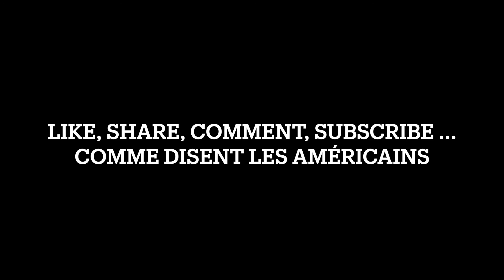Sacoche FIMI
Sacoche de transport en nylon pour drone FIMI X8 SE 2020.
Achetée sur AliExpress.